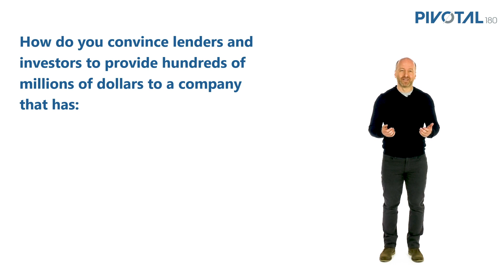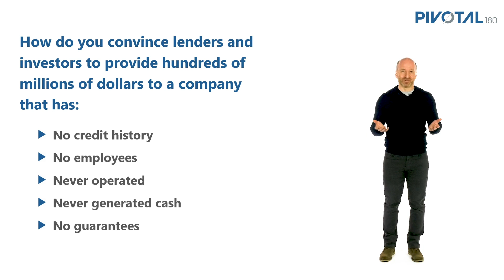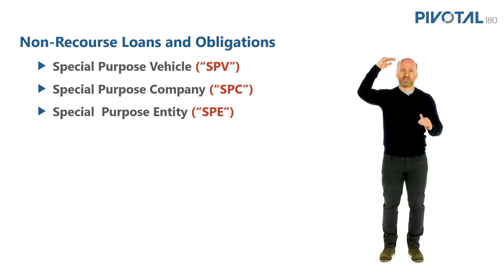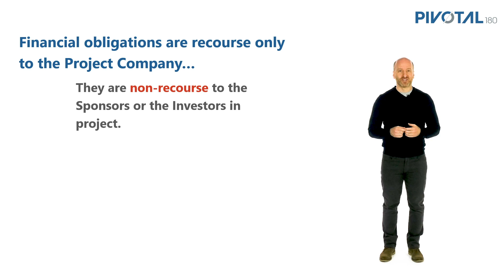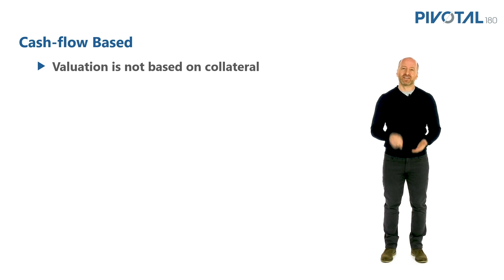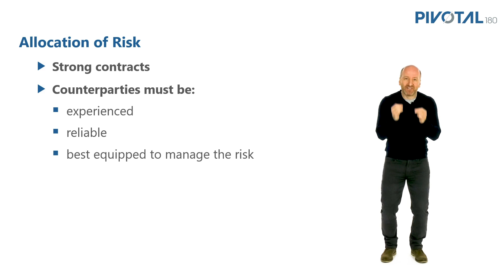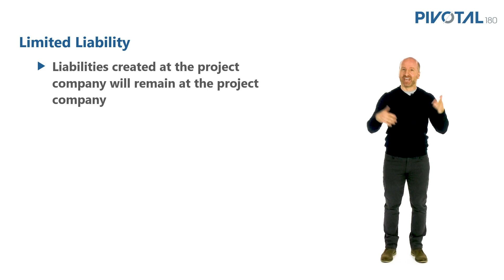What is Project Finance? | Pivotal180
For more free material and to view our courses, go

This is an extract from our online or in-person lectures. We run courses in renewable energy, infrastructure project finance modeling, mining project finance, business modeling, and private equity.

Pivotal180 provides financial modeling, transaction execution, and project finance training for finance professionals, governments, students, and non-profits.